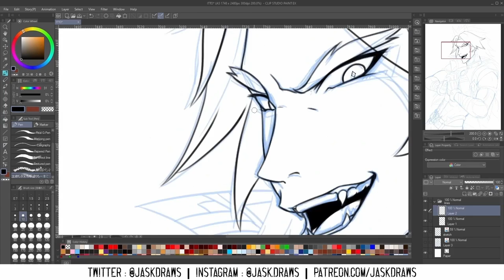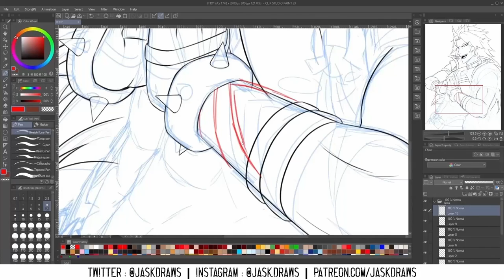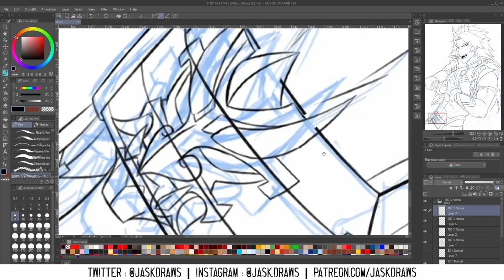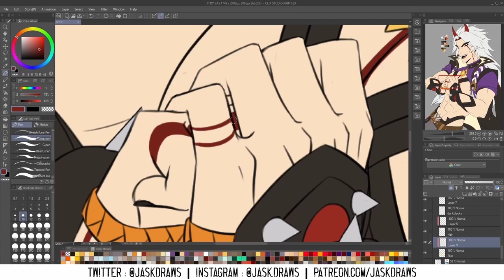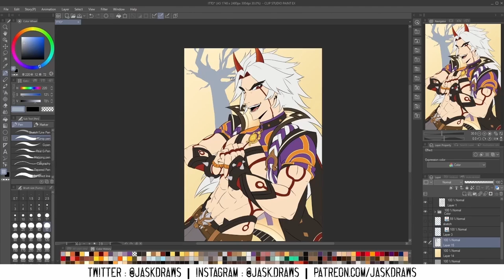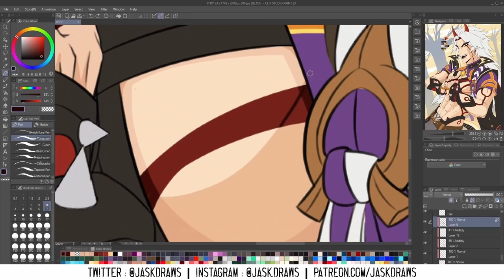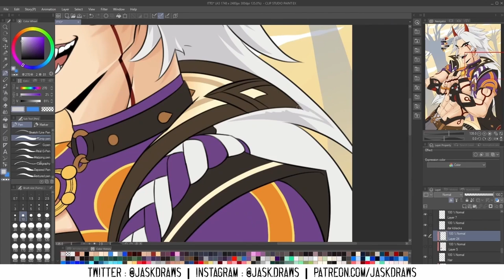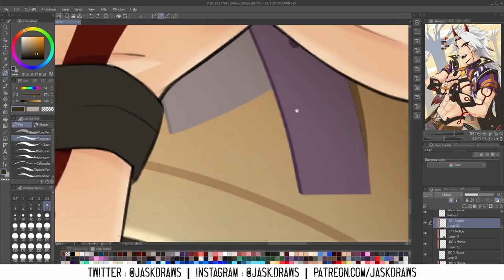ARATAKI ITTO || Speedpaint - Nov. 2021 Stream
Arataki Itto (the one and oni), my beloved. I drew this illustration following his announcement last month and streamed the line art and coloring process, and now it's (finally) here for you to enjoy on youtube! Thanks to those who tuned into the stream, and to everyone here watching now! I appreciate your time!

Good luck to everyone pulling for him!
BUY THIS AS A PRINT